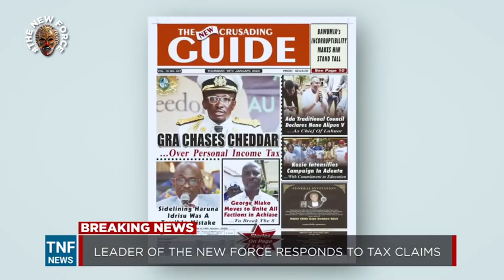THE NEW FORCE LEADER SPEAKS ON TAX CLAMS.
Cheddar the leader of the new force in Ghana  has come out to explan and fire the GRA for putting his face on papers.